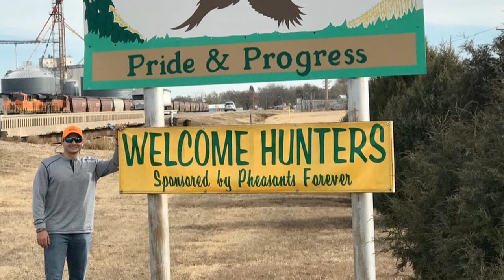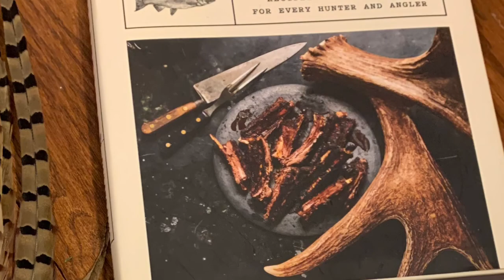Holyoke to Valhalla: Colorado Wild/Club Pheasant Hunt